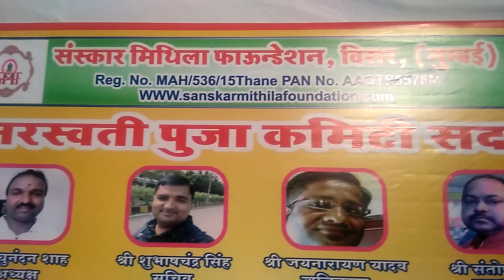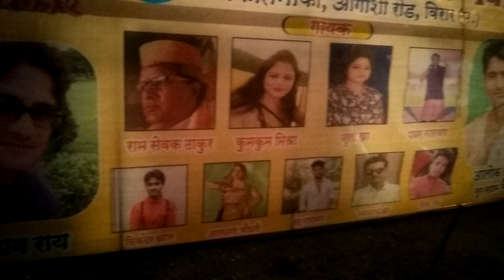Saroswati Puja in Virar West Mumbai Maharashtra #2019, Jai Ma Sharde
Hello friends welcome to our YouTube channel Mumbai Mayanagri - All in One 🙏 thanks for watching this video of Wish you all a very very happy Basant Panchami #2019, Thanks for watching this video of Saroswati Puja in Virar West Mumbai Maharashtra #2019,